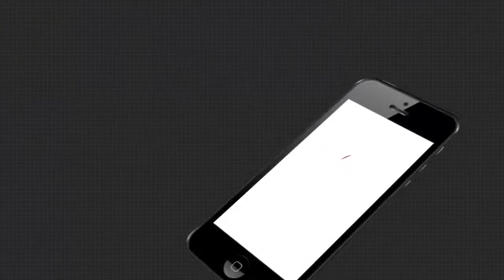ଖୋର୍ଦ୍ଧା ବାର କର୍ମଚାରୀ ହତ୍ୟାକାଣ୍ଡର ମୁଖ୍ୟ ଅଭିୟୁକ୍ତ ଗିରଫ ....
ଖୋର୍ଦ୍ଧାରେ ମଦ ବାର କର୍ମଚାରୀ ହତ୍ୟାକାଣ୍ଡରେ ଗିରଫ ହେଲା ମୁଖ୍ୟ ଅଭିଯୁକ୍ତ । ମୁଖ୍ୟ ଅଭିଯୁକ୍ତ ହେଲେ ନୟାପଲ୍ଲୀର ଦୁଇ ଭାଇ ମୃତ୍ୟୁଞ୍ଜୟ ନାୟକ, ଧନଞ୍ଜୟ ନାୟକ